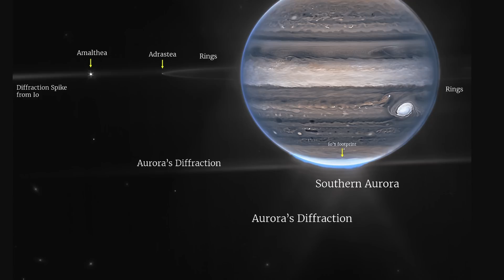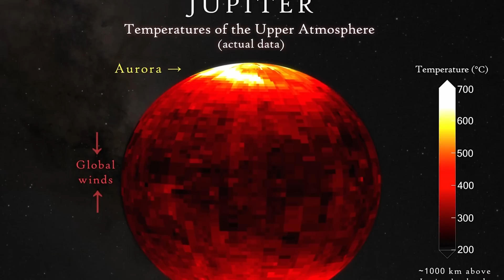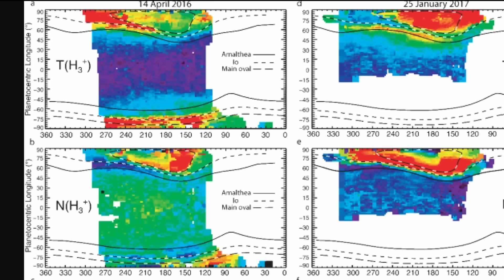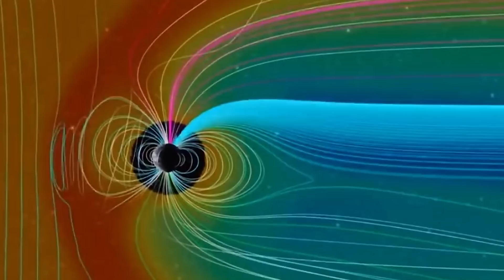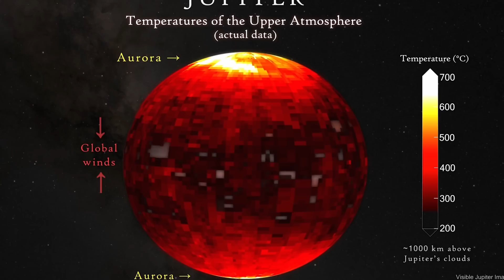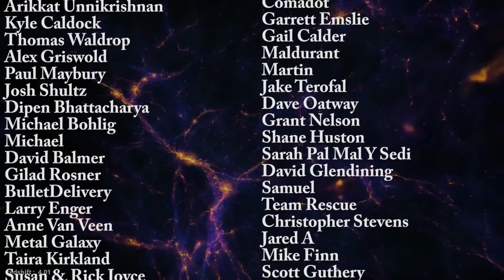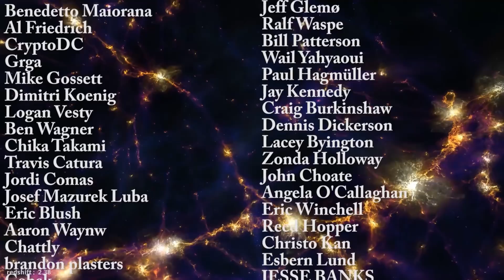Wow! Jupiter Just Had a Heatwave That Made It Hotter Than Venus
Hello and welcome! My name is Anton and in this video, we will talk about a detection of an unusual heat wave on Jupiter

Images/Videos:
NASA, ESA, CSA, Jupiter ERS Team; image processing by Ricardo Hueso (UPV/EHU) and Judy Schmidt.